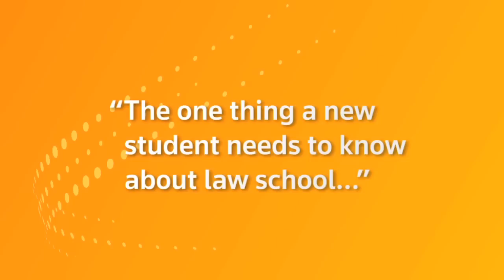Welcome to Law School: The One Thing a New Student Needs to Know About Law School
Congratulations on starting law school! Learn how you can make the most of your first year from those who've been there. Westlaw Account Managers share their thoughts how 1Ls can fully embrace the experience.